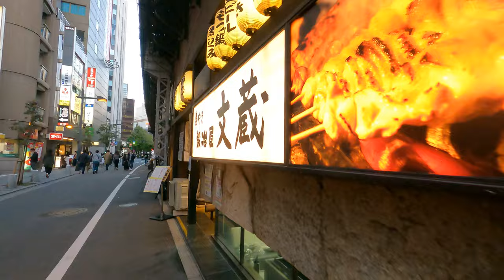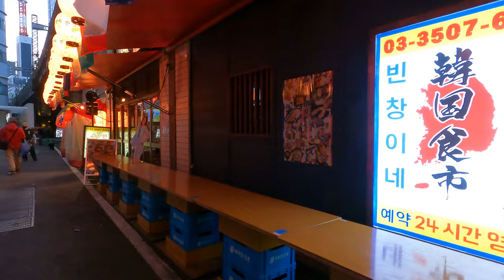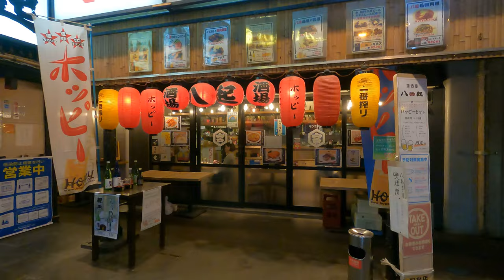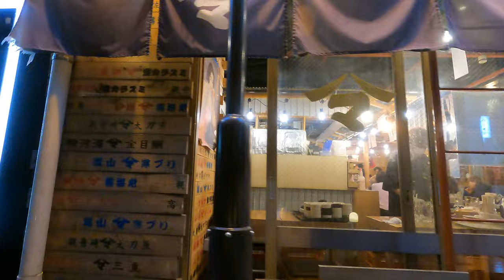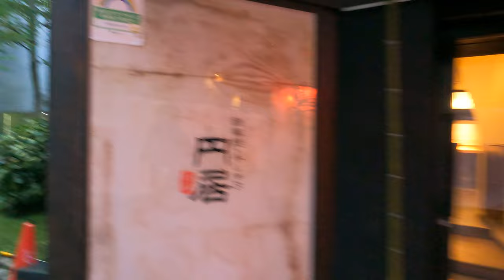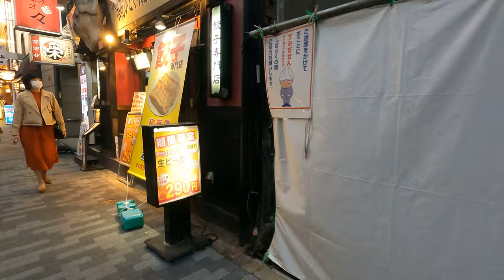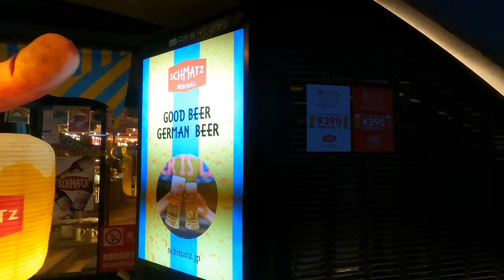[4K Tokyo Walk ]Shinbashi to Yurakucyo Under the train viaduct Izakaya restaurant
People have a drink from the evening on Sunday.